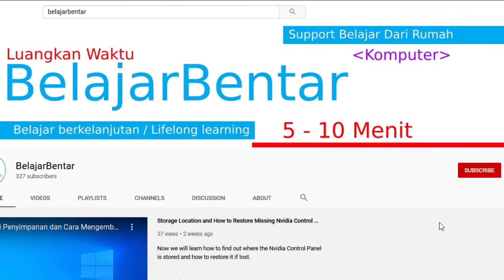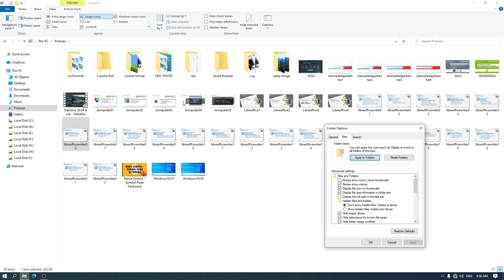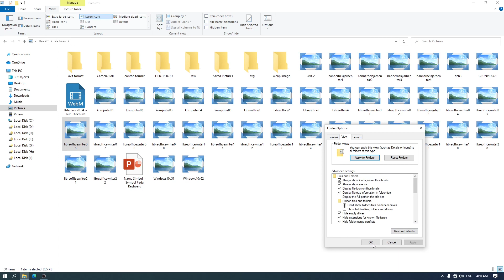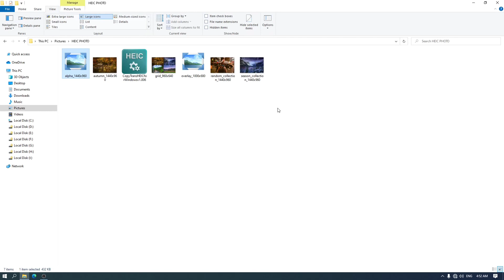Belajar Windows 10 Cara Menampilkan Thumbnails Gambar, Foto, Video, Dokumen, PDF, Dll. Indonesia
Sekarang kita akan belajar Windows 10 mengenai Thumbnails, pada OS Windows 10 thumbnails digunakan untuk memperlihatkan preview dari foto, dokumen, gambar, video, pdf, dll.

Tentunya memperlihatkan thumbnails adalah settingan awal pada Windows 10, kalian juga bisa menonaktifkannya.

Microsoft Windows
Windows 10
Windows 7
Windows 8
Windows 8.1
Thumbnail foto
Thumbnail video
Thumbnail pdf
Thumbnail dokumen
Belajar Windows
Belajar Windows 10
Windows 10 thumbnails
memperlihatkan foto
memperlihatkan thumbnails
Thumbnails windows 10 tidak muncul
Thumbnails windows 10 not working